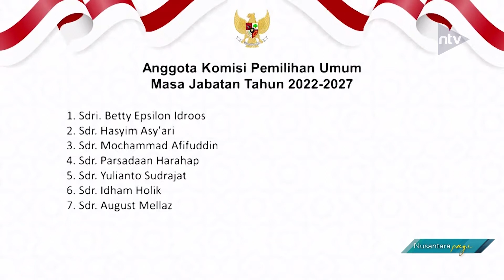Presiden Lantik Anggota KPU dan Bawaslu Periode 2022-2027